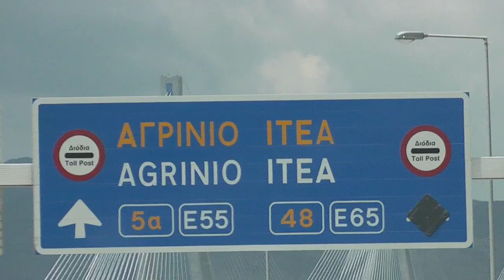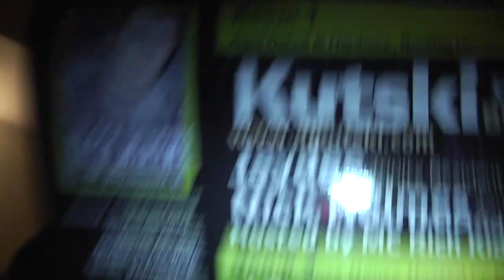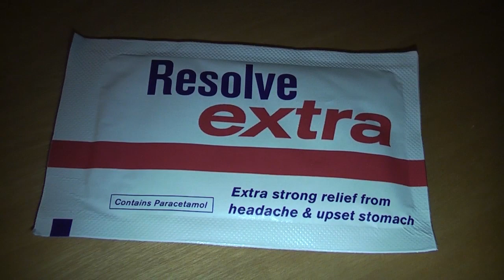Kutski Greek Island Video Diary 2011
BACK BY POPULAR DEMAND! Well, about 20 people on facebook, but I thought it was about time to do another video diary, this time you can see what I got up to in Zante and Kavos! Could 18-30 holiday destinations and hardstyle DJ's get along? Watch and find out :)

Thanks to promoters Jake Zante and Jaydee for having me over and looking after me so well!

PS. Please excuse the heavy video editing, I just got the new Final Cut Pro X and was testing everything I found lol...